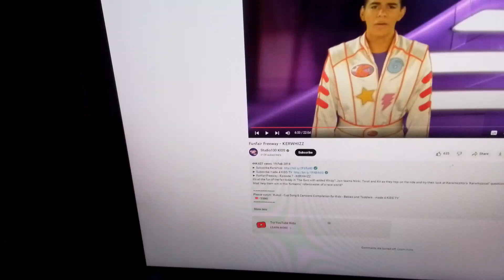15 April 2023